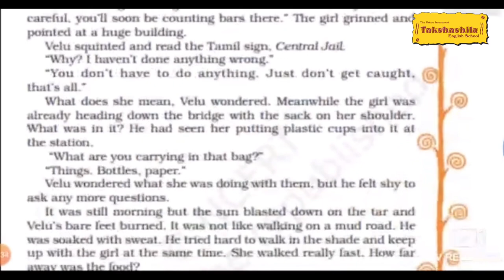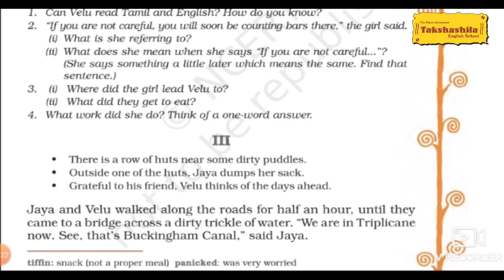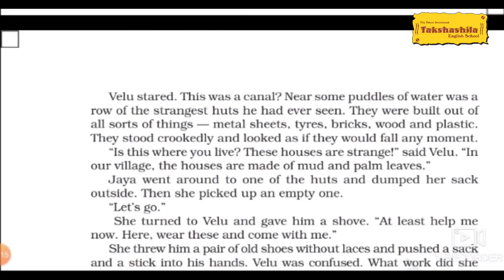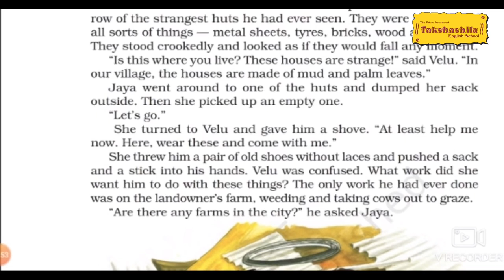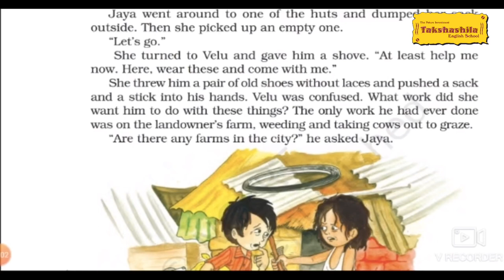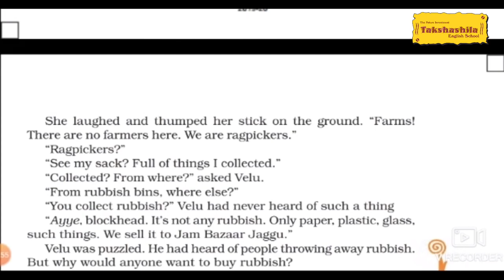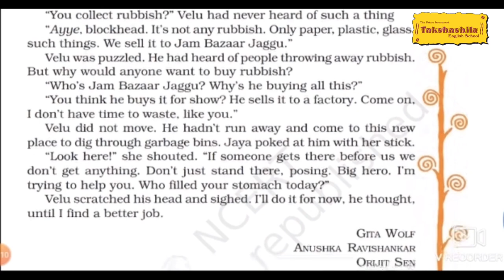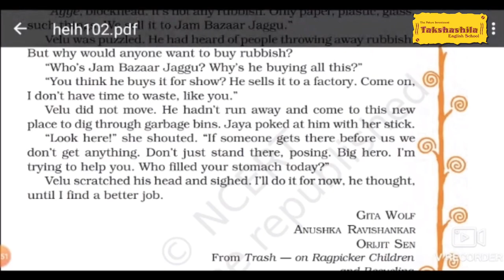|English|Std-8|ch-2|Children at Work |Part-3